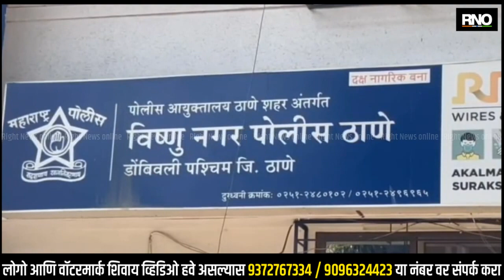KALYAN | डोंबिवलीत घडली संतापजनक घटना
ठाकुर्ली रेल्वे स्थानकात उतरून डोंबिवली पश्चिमेकडील खाडी किनारी येथे आपल्या मित्रा सोबत एक तरुणी फिरत होती. खाडी किनारी काही वेळ घालविल्यानंतर ते दोघे परतत असताना समोरून आलेल्या दोन अज्ञात तरुणांनी आपण पोलीस असून घरच्यांना या प्रकरणाची माहिती देणार असल्याची भीती घालत त्या तरुणीबरोबर असलेल्या तरुणाला त्यातील एका तरुणाने दुसरीकडे नेले यानंतर त्या आरोपींने एकट्या मुलीला बाजूच्या झुडपात नेत तिच्यावर अ** त्याचार  केला. यानंतर तिच्या मित्राला सोडून आलेल्या दुसऱ्या आरोपीने देखील तिच्या शरीराचे लचके तोडले. कशीबशी जीव वाचवून ही तरुणी ठाकुर्ली स्थानकात पोचत असताना या आरोपींने तिला पुन्हा गाठले आणि ठाकुर्ली रेल्वे यार्डातील सुमसान जागेचा फायदा घेत पुन्हा त्या तरुणीवर अतिप्रसंग केला. या अचानक झालेल्या घटनेमुळे तरुणीने रडत रडत ठाकुर्ली रेल्वे स्थानकात धाव घेत घडलेली घटना रेल्वे पोलिसांना सांगत मदत मागितली. रेल्वे पोलिसांनी घटनेचे गांभीर्य ओळखून तरुणीला धीर देत रेल्वे आरपीएफ च्या मदतीने तिला डोंबिवली विष्णूनगर पोलिसांकडे पाठवले. विष्णूनगर पोलिसांनी या तरुणीची तक्रार नोंदवून घेत या प्रकरणी गुन्हा दाखल केला असून त्या आरोपींच्या शोधासाठी तीन वेगवेगळी पथके रवाना केली आहेत. तसेच घटनेच्या दरम्यानचे सीसीटीव्ही फुटेज तपासले जात असून लवकरच या आरोपींना अटक केली जाईल असे विष्णूनगर पोलीस ठाण्याचे वरिष्ठ पोलीस निरीक्षक भालेराव यांनी सांगितले.

BYTE -  पंढरीनाथ भालेराव (  वरिष्ठ पोलीस निरीक्षक पोलीस स्टेशन )